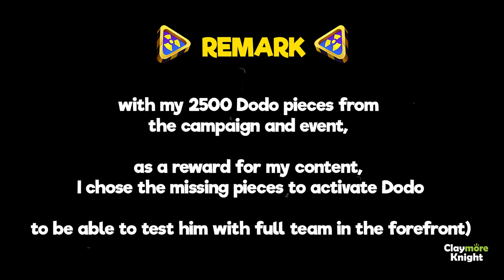Do-Do Activation I full wacky team test I Looney Tunes World of Mayhem